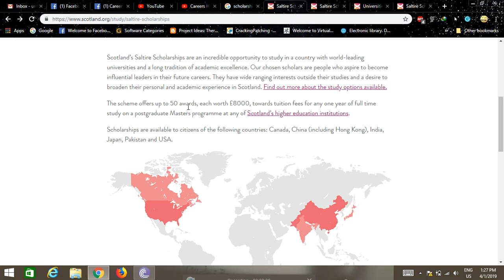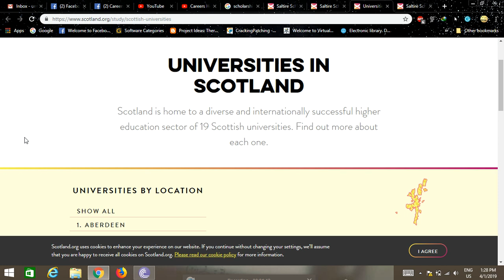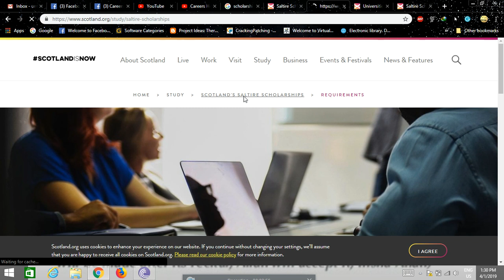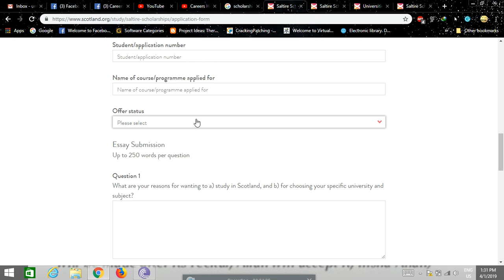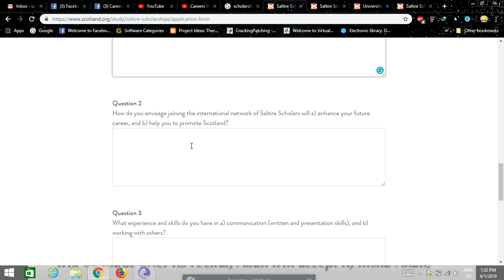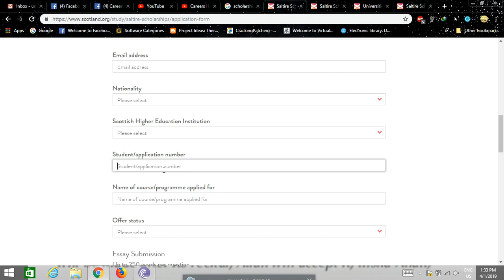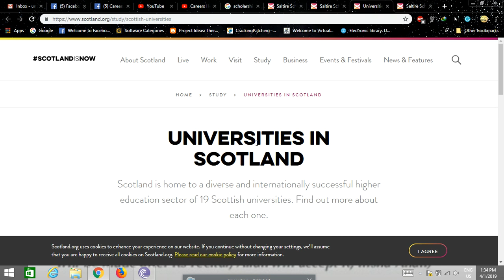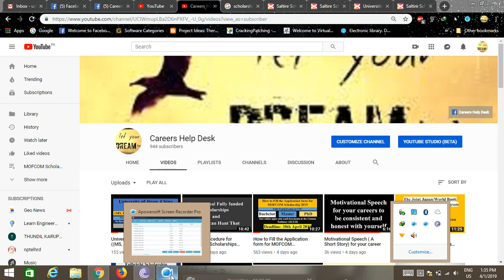Scotland’s Saltire Scholarships ( Details and Application Submission)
The scheme offers up to 50 awards, each worth £8000, Eligible Countries: Canada, China (including Hong Kong), India, Japan, Pakistan and USA.